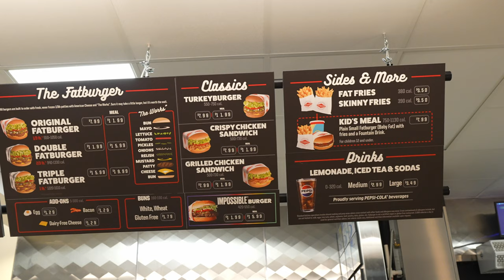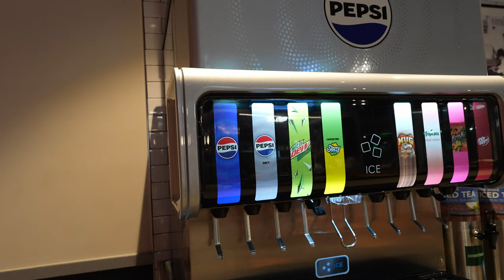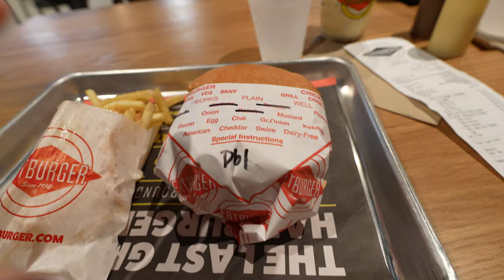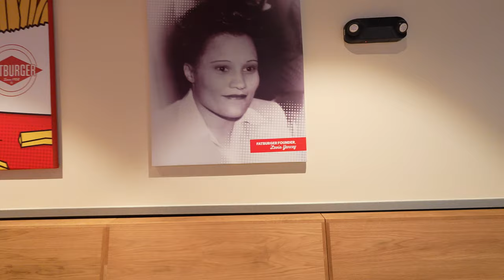An Honest Review Of Fatburger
We were able to try the brand new Fat Burger here in Celebration Florida!

list=PL8LTcUDMRH4TSJViBE8wkZPdqOtocQ5eA&si=8uaejf47e3r_hbIh

My Current Park Gear:

My Current Ear Plugs
Backup Ear Plugs

Main Camera
Main Lens
Night Time Lens
VND Filter
Camera Microphone

Park Bag
Camera Clip
Cleaning Cloth
Lens Wipes